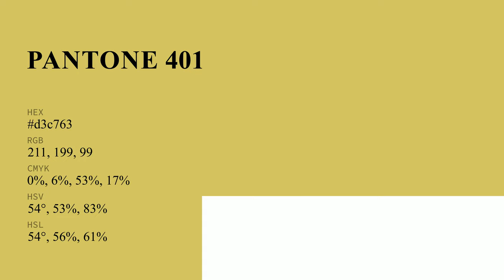color d3c763 hex color - Yellow color - Cool color d3c763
What color is ? d3c763 hex color - Yellow color - Cool color d3c763

Hex d3c763 Color Code is also known as color.